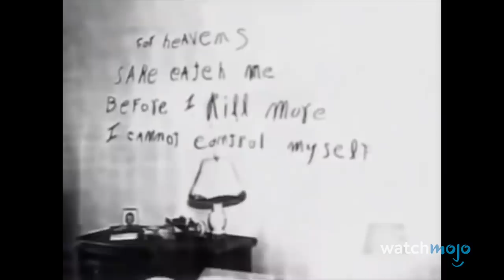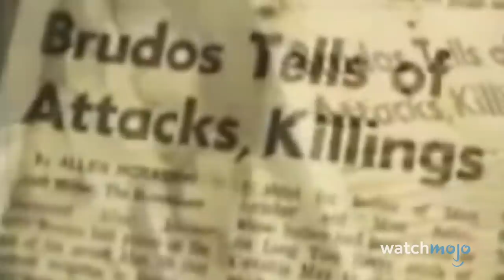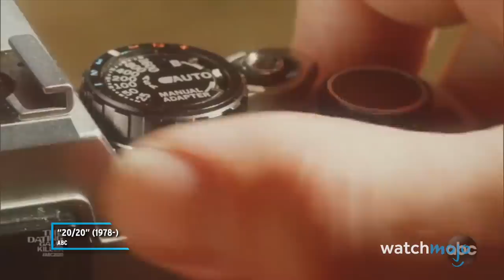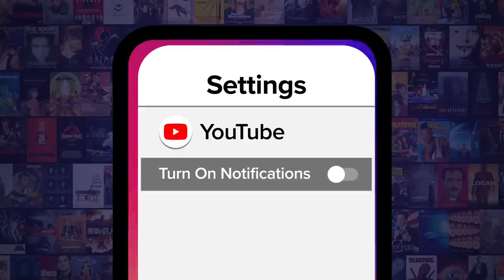Top 10 Creepiest Photos Linked to True Crimes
These creepy photos will send a shiver down your spine. For this list, we’ll be looking at the most horrifying photographs that have come from actual crime stories. Our countdown includes John Lennon & Mark David Chapman, The Columbine Class Picture, Ed Gein’s House, and more! Which of these unsettled you the most?